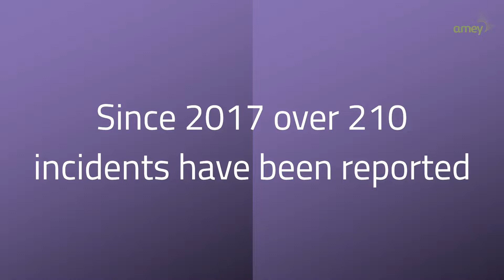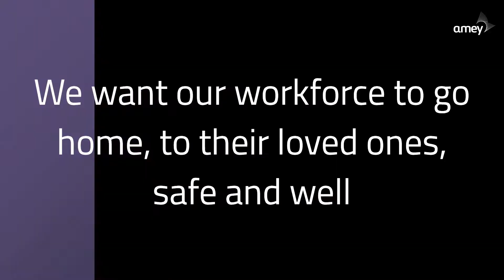Home Safe & Well #2 1 49